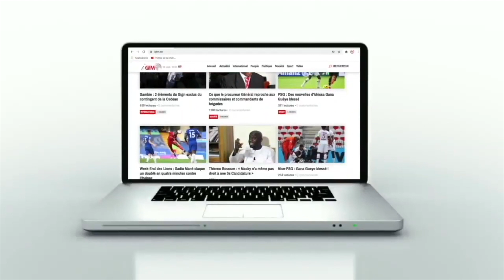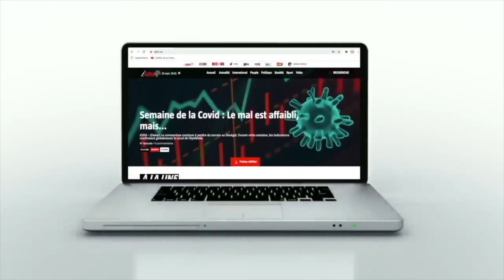Anniversaire de Kouthia : Le beau festin offert aux invités...